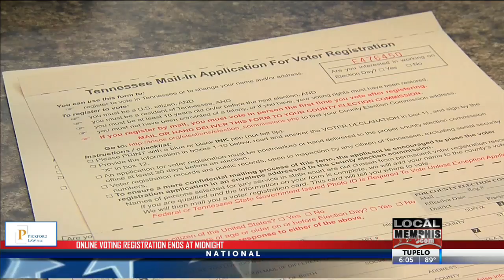Voter Registration Ends Tuesday: One Local Man Calls Voting "A Matter Of Survival"